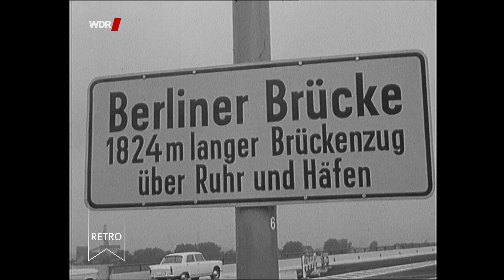Die neue "Berliner Brücke" in Duisburg ist die längste Europas (1963)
Der regierende Bürgermeister von Berlin Willy Brandt gibt das Bauwerk im Beisein von 400 Ehrengästen für den Verkehr frei.
Die 1,8 Kilometer lange Brücke verbindet Stadtteile Duisburgs, die durch Bahnschienen und den Rhein-Herne-Kanal getrennt sind.